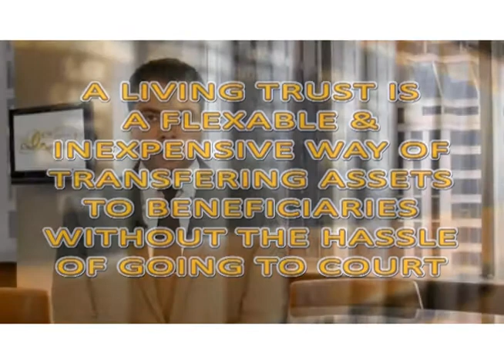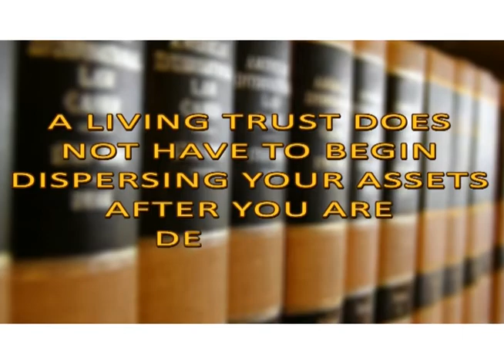Abogado de Inmigracion de Ventura - Ventura Co. California Omar Zambrano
We handle many us immigration cases on behalf of clients throughout the United States or in Ventura and from around the world. We can represent you no matter where you live.